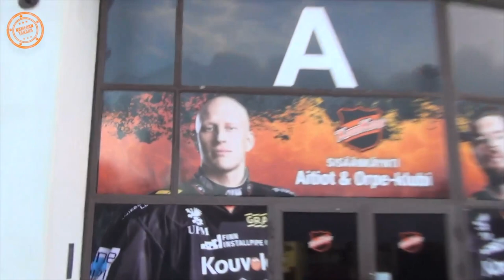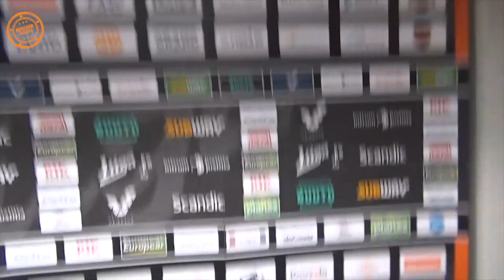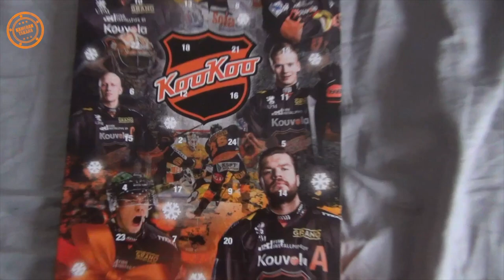KooKooTV: Kameran takana Pitkänen & Vainikainen